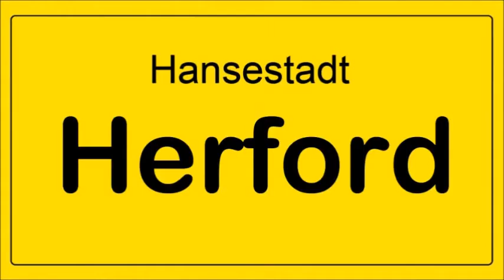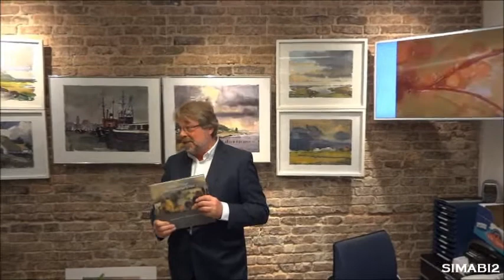Vernissage 'Kunst & Auge' - Maler Wolfgang Heinrich (Herford)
17.Oktober 2013 - Gastgeber: Augenarzt Dr. Norbert Koeller (Herford)